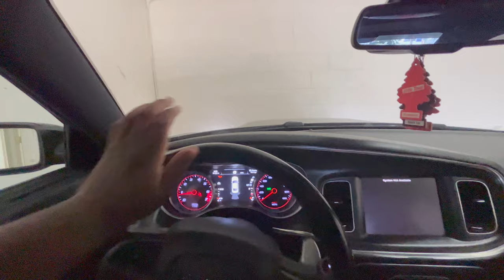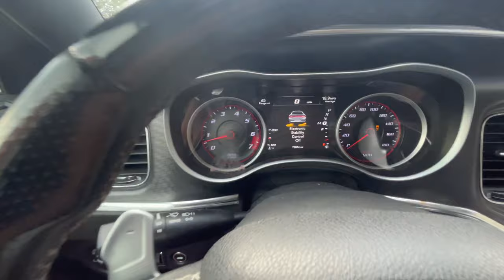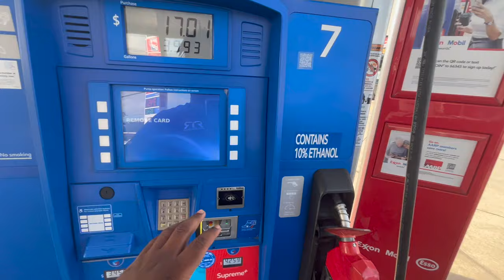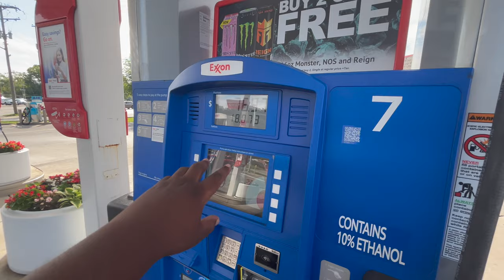TEACHING MY COUSIN HOW TO SLIDE MY SRT 392 CHARGER ALMOST CRASHED *NOT CLICKBAIT*